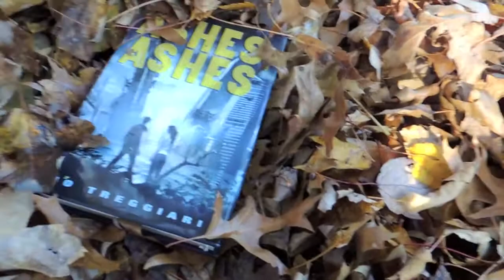Book Review | Ashes Ashes